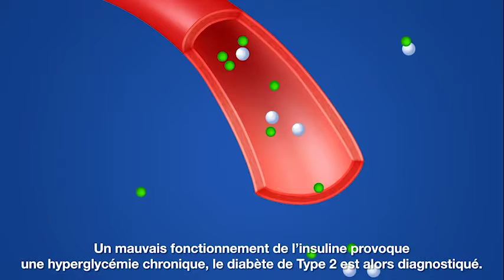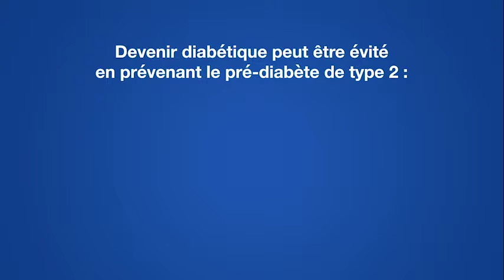Pep2Dia pour prévenir le diabète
Pep2Dia est un actif laitier breveté et scientifiquement prouvé. Cet ingrédient aide à réguler le taux de sucre dans le sang après les repas.